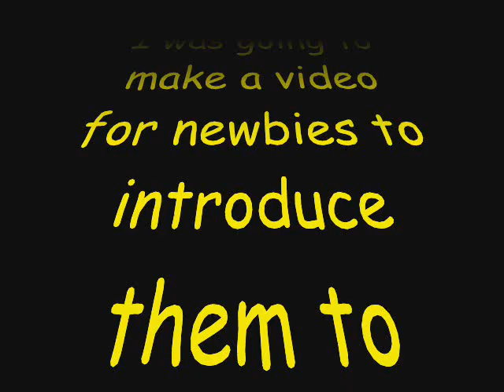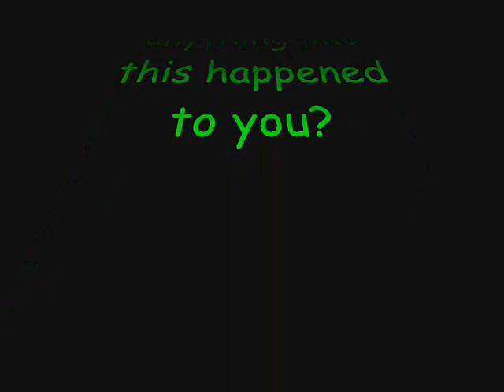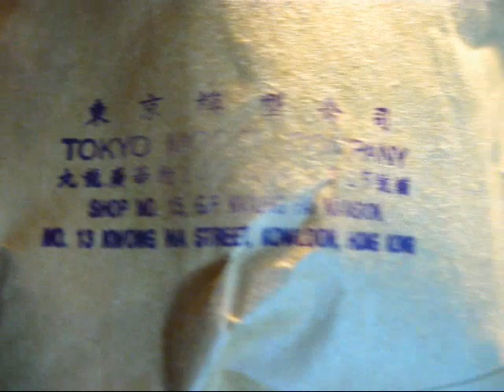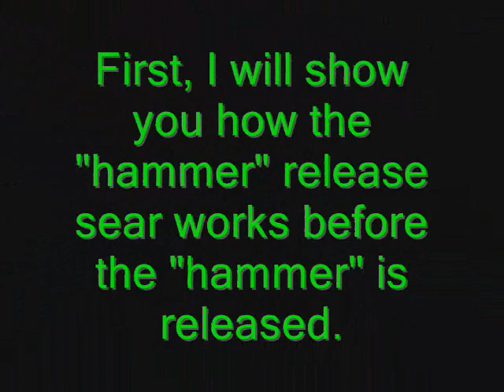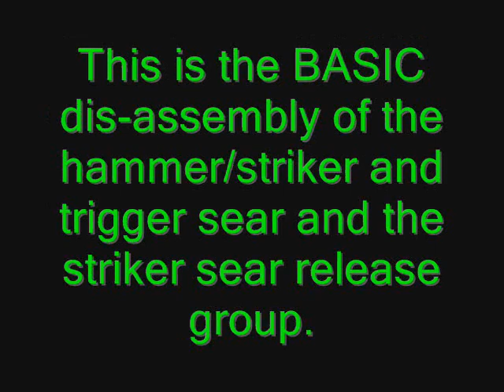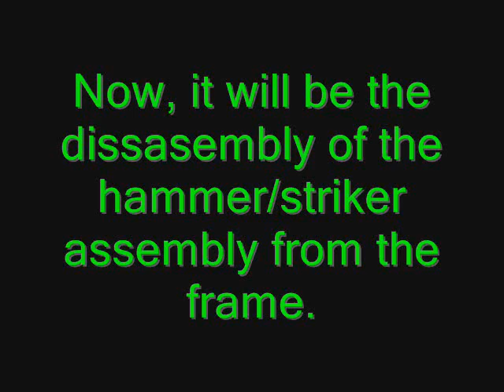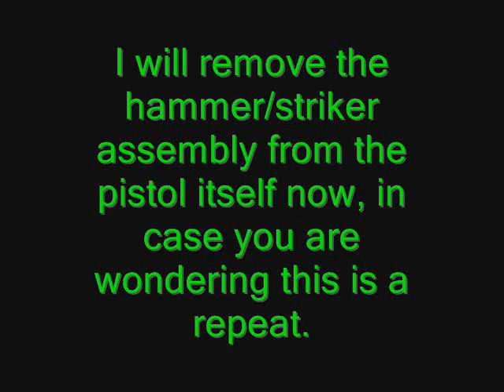KSC Glock 18C Failure/Catastrophic Failure - How To Repair - Part One (1)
This is Part One of a THREE part video segment.  I was making another video when I had several mishaps during "fliming".  And these problems seem to occur every time I bring ANY of my GLOCKS to work!

I embark to remedy the problem.  And I KNOW it is NOT from me switching from single fire to full auto without racking my slide back!  It was warned down parts after one year of rock-and-roll usage at home and at the field.  My high cycle rate and low-grade metal.  Proper lubrication wasn't enough for cheap metal.  So I up-graded...